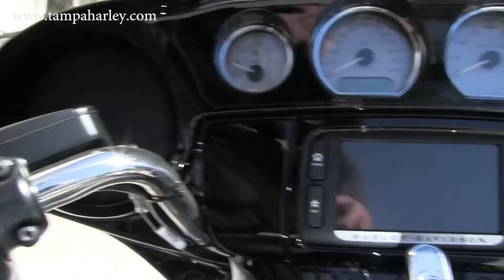2016 Harley Davidson Street Glide Special for sale in Tampa Florida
2016 Harley Davidson Street Glide Special for sale Tampa FL
Contact Tampa Harley Davidson at 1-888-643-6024. For more information on Price, Colors, Specs and Reviews

 We proudly serve guests from Tampa, Brandon, Broomingdale, Mango, Temple Terrace, Plant City, Lutz, Citrus Park, Lakeland Highlands, Zephyrhills, Oldsmar, Safety Harbor, East Lake, Dunedin, Largo, Ybor, Apollo Beach, Indian Rocks, Land O Lakes, Madeira Beach, Odessa, Palm Harbor, Pinellas Park, Polk City, Kissimmee, Sarasota, Bradenton, Ruskin, Riverview, Seffner, Tarpon Springs, Valrico, Gibsonton, Wesley Chapel, Weeki Wachee, Winter Haven, Homosassa, and all over the State of Florida and the world!

TAMPA
T16225